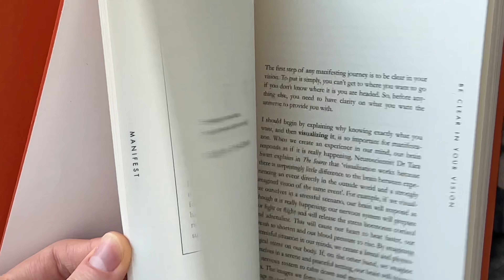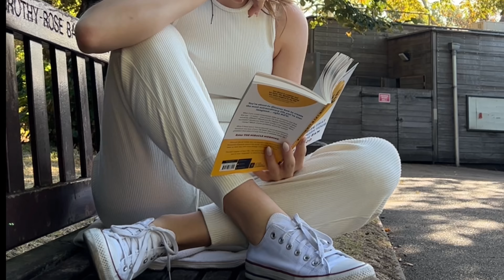lessons I am learning this year (& you should too) to glow tf up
hiii bestie! i'm so happy you're here with me 💌

we all have those things in our life that are just not right & i think the first step to a change is always acknowledging the problem. and i did it. so now it's time to take action & learn the lessons i've been putting off FOREVER.

today, i am sharing with you 5 lessons that I am learning this year. and i am sure once i (truly) implement them in my life, it will be forever changed. for the better *glow up baby*. and yours can too. so stick till the end!

also! once you finish watching, i want to hear your reflections on the lessons you need to learn this year! share them with me down below! xx

ily,
maja

"Manifest" by Roxie Nafousi